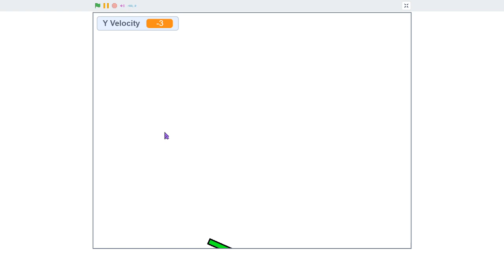Geometry Dash ship physics recreated in scratch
Only took 23 blocks lol